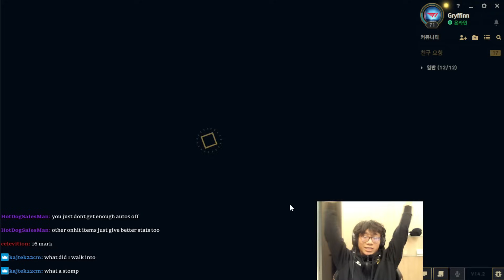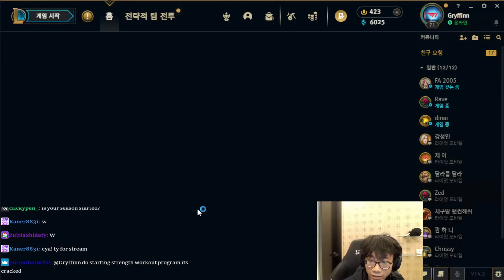KINDRED IN S14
CAN WE PLEASE HIT 500 LIKES FOR MORE YT CONTENT!

rank1, challenger, educational